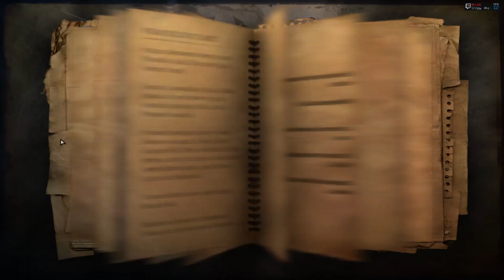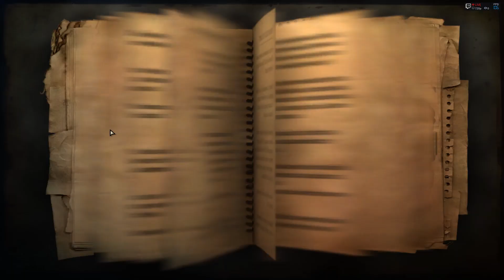Far Cry 2 [Infamous] - Part 3